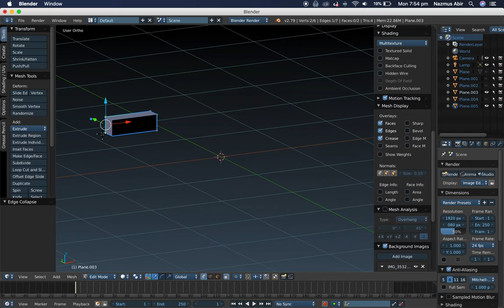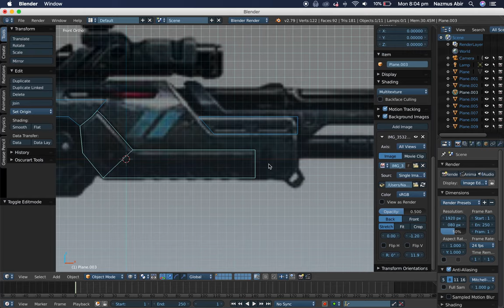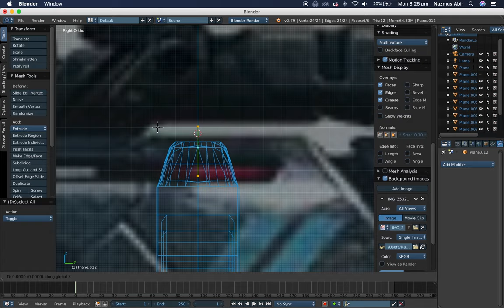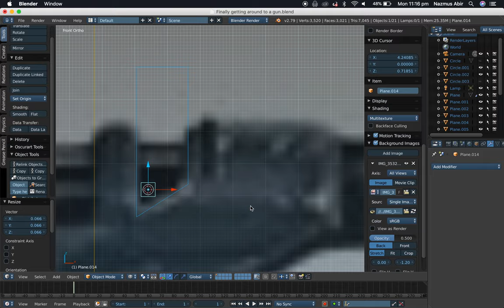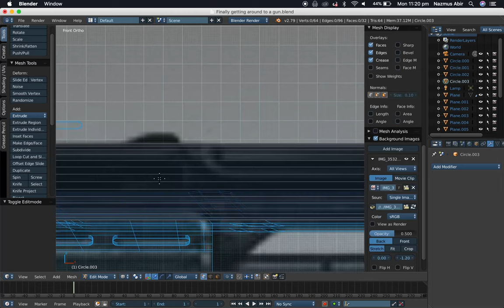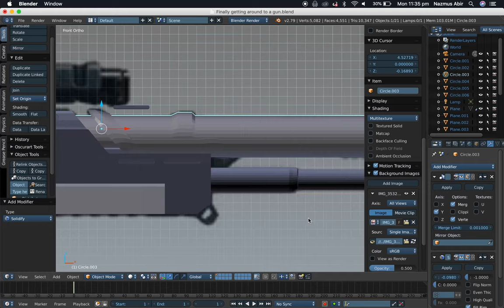Sci Fi Rifle 3D Model | Timelapse | Part 1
Part 1 of building a rifle. This is my first attempt at a rifle in blender, or really just a gun in general which i ended up finishing. Part 2 will be uploaded soon.